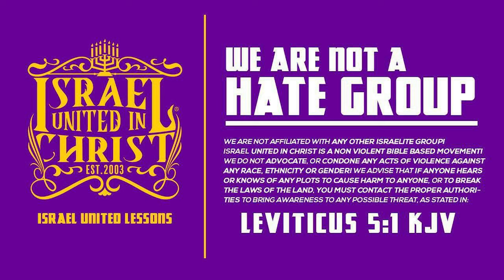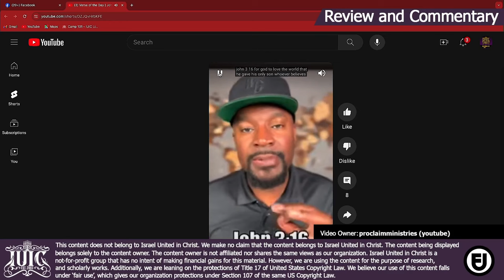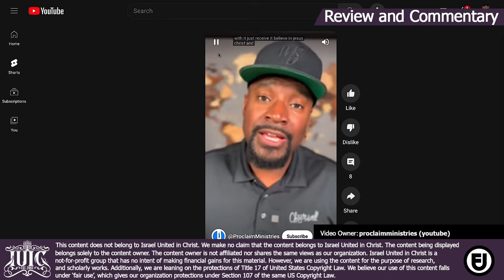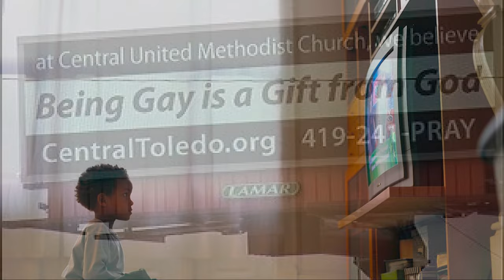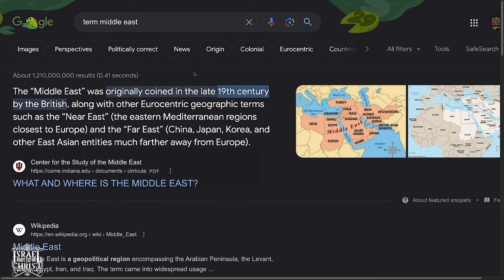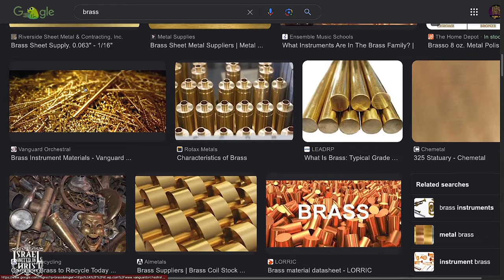What Do We Do Once We Come In This Truth